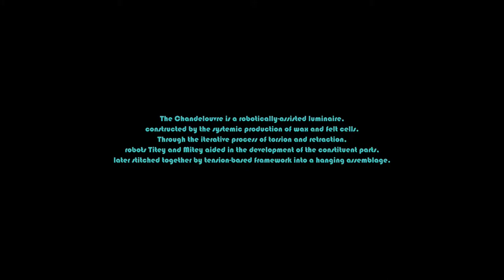Chandelouvre by CJRX